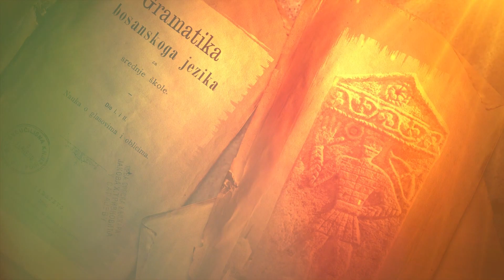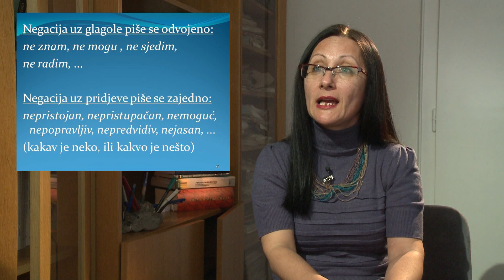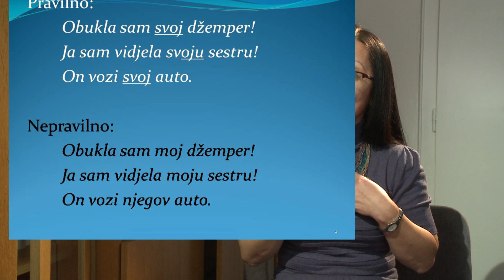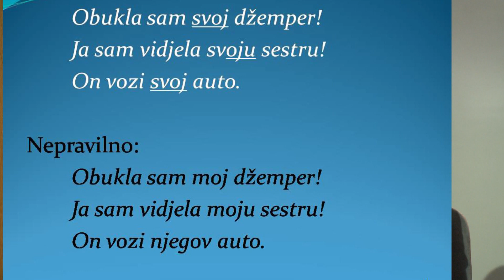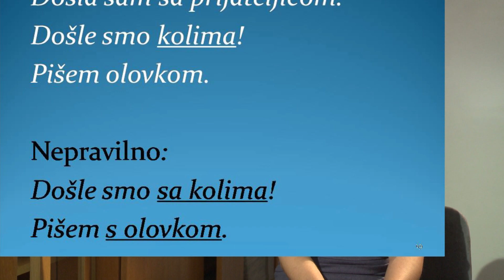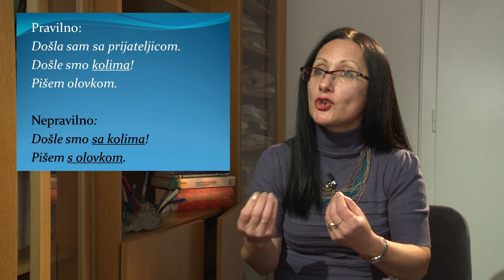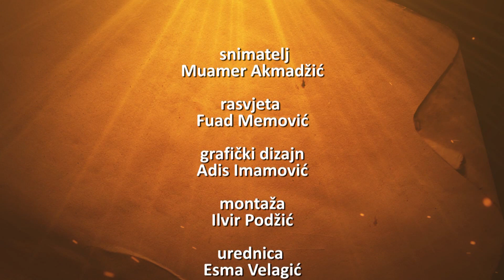Aida Kršo: Najčešće greške iz svakodnevne jezičke prakse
O BOSANSKOM, NA BOSANSKOM
Institut za jezik UNSA